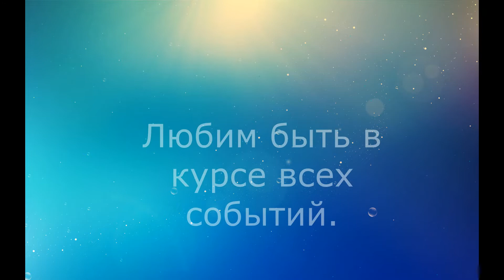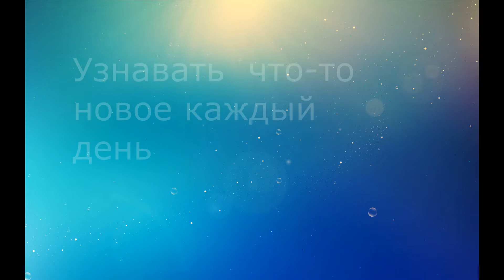Видеопредставление команды "Феникс"